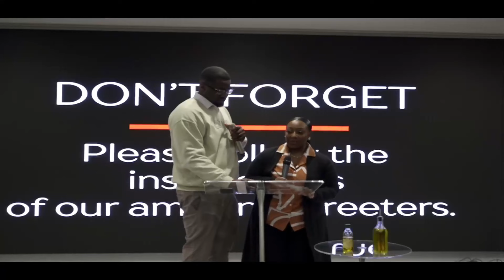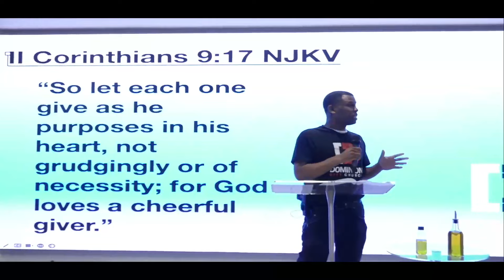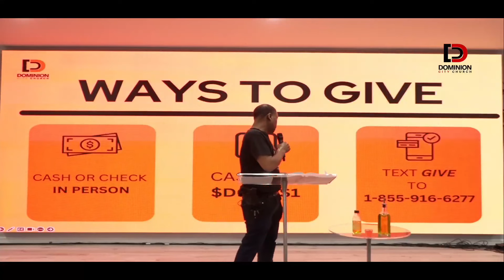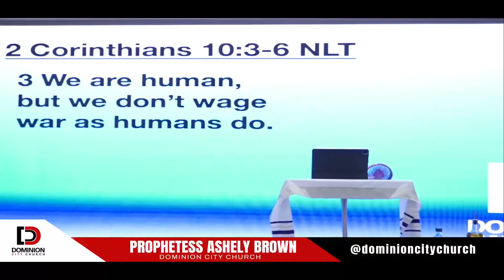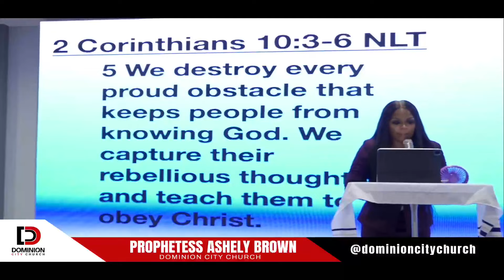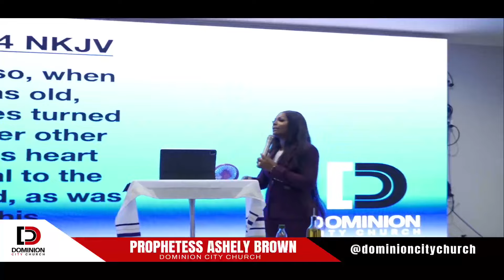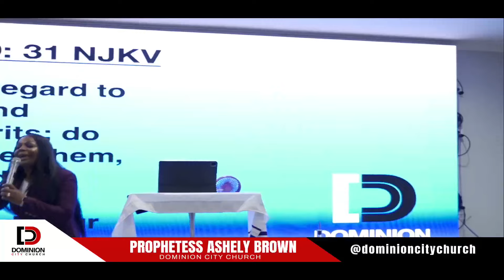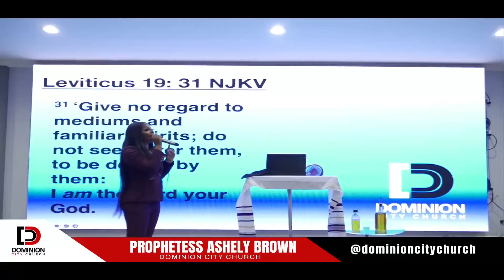Crucify Your Fantasies | Prophetess Ashely Brown | No More Ties Sermon Series | Dominion City Church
Dominion City Church
3778 Highway 61 North
Cleveland, MS 38732

Want to Sow?
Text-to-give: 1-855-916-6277